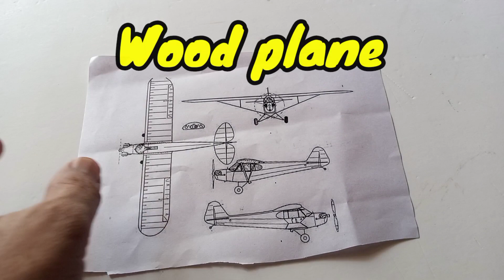How to make airplane from wood |wooden plane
This video is about plane making from wood. Small wood airplane quick build video
Please